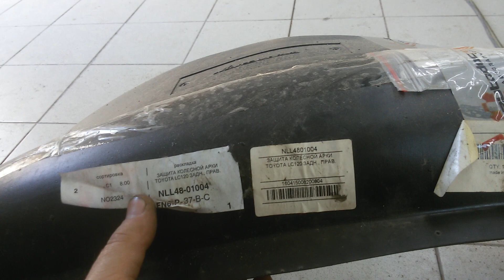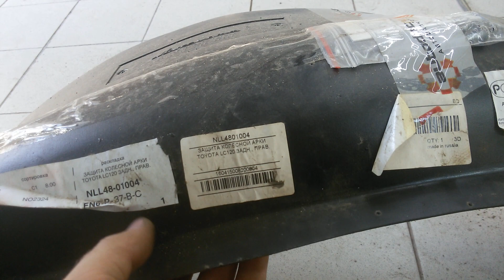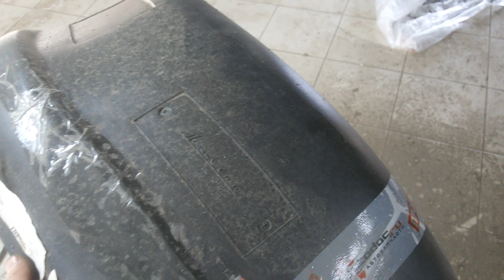Lexus Gx470, Prado 120. Подкрылки на задние арки.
Производитель подкрылков - новлайн.
Рекомендую!
Всем удачи!